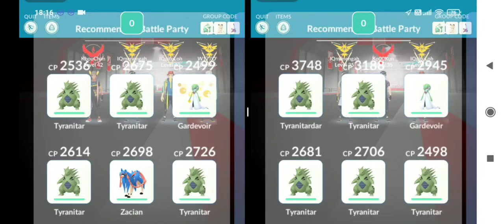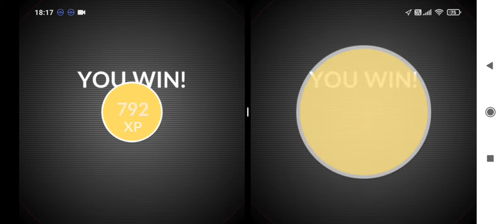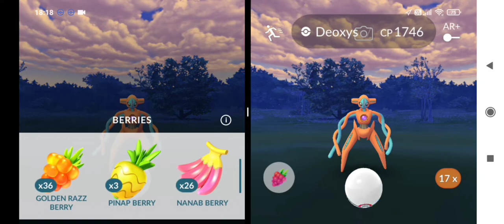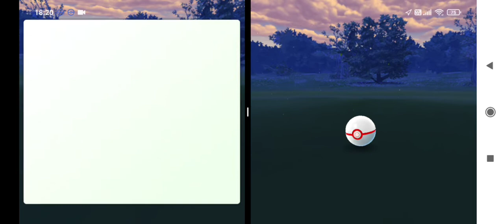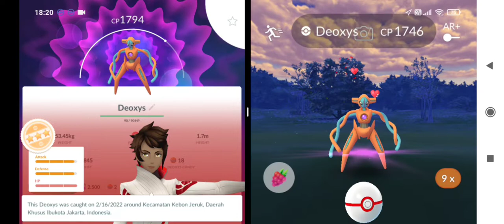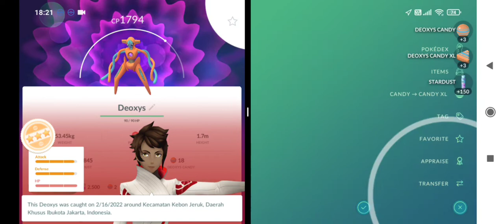Dikitt Lagi Perfect 100% Pokemon Go